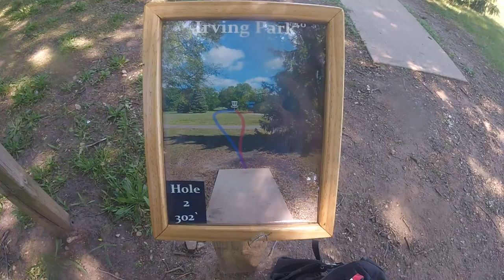Irving park battle creek hole 2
Par